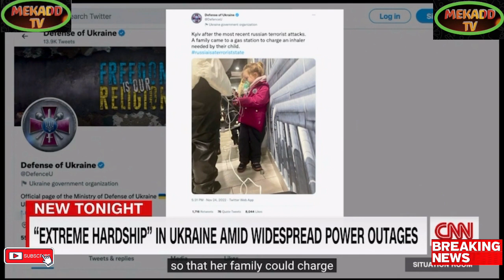news vlogging PUTIN DAMAGE CONTROL TACTICS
Breaking Political News PUTIN DAMAGE CONTROL TACTICS